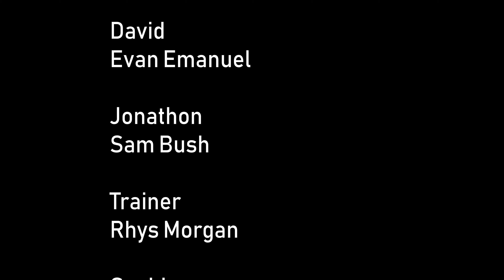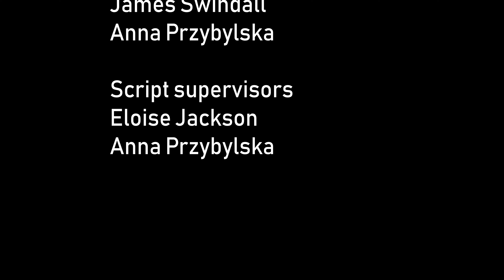Short Film - Reunion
Short Film - Reunion.  This is my Third Year Dissertation Film I spent a lot of time on this and I hope you enjoy.

Reunion a Short Film following one man as he struggles to overcome grief and his past, but in trying to overcome his past what is the cost, is it worth trying to obstain normailty or will it just make it worse revealing a worse pain than grief? All comes to a head when he confronts the man who ruined in life.